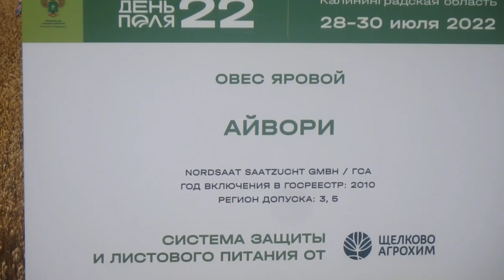Овёс яровой Айвори